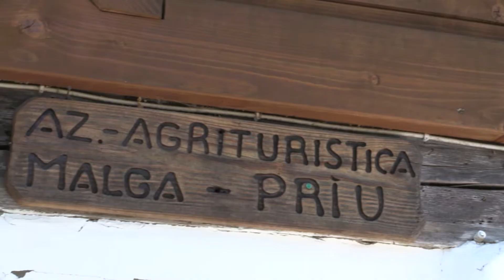MADE | Malga Priu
Workshop eno-gastronomico
Destinazione Malga Priu (Ugovizza)
Video realizzato nell'ambito del Progetto Interreg MADE (Malga and Alm Desired Experience)